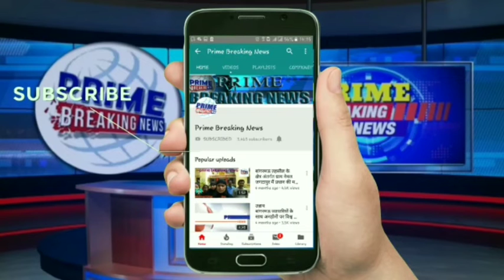उप जिला अधिकारी अनिल कुमार सिंह की अध्यक्षता में संपूर्ण समाधान दिवस हुआ संपन्न